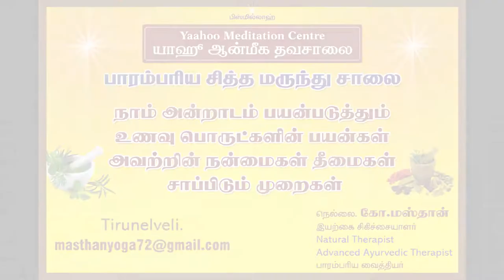Benefits of Pagarkai in Tamil (பாகற்காயின் நன்மைகள்)